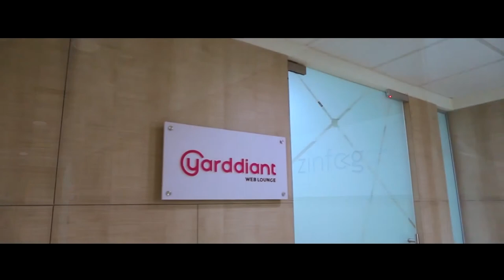Cyberpark Walkthrough Video